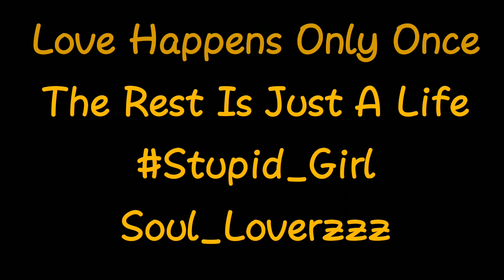Mai Tumhari Tarah Nhi hu dialogue that will make u cry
Sanjit Sharma
Soul_Loverzzz